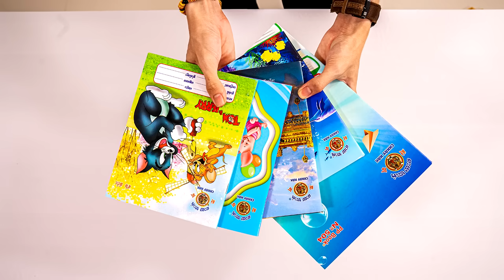ទា ជំនាន់ Gen-Z (ឆាយហាក់)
ឆាយហាក់ សៀវភៅសរសេរ
បានតម្លើងកម្រាស់សន្លឹកសៀវភៅរហូតដល់70Gsm
ក្រាស់ជាងមុនរលោងជាងមុន …